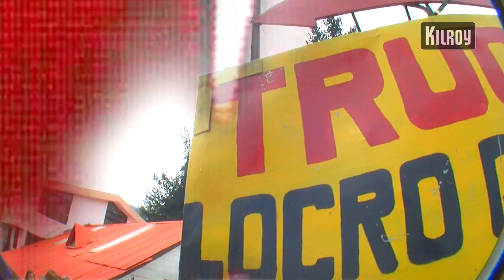Ecuador - marsua lounaaksi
Suurin osa reppureissaajista kokeilee paikallista ruokaa Ecuadorissa ja varsinkin marsua, joka on perinteistä Inka-ruokaa.Inspiroidu Ecuadorista. Etelä-Amerikassa.